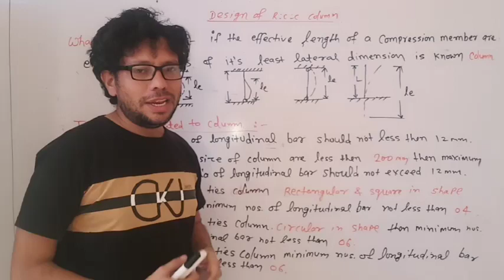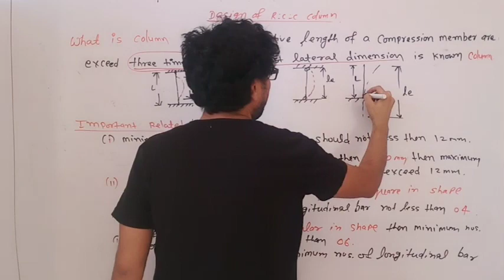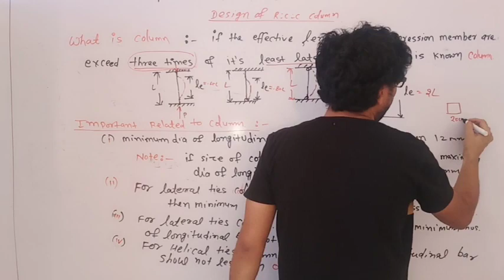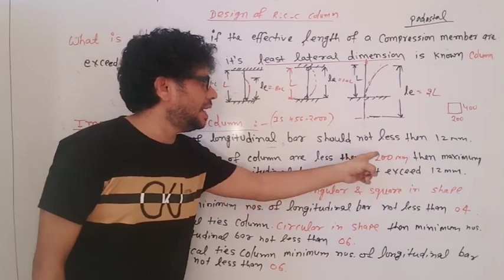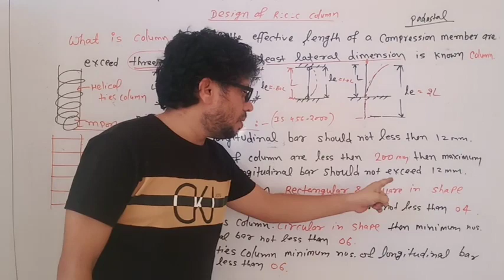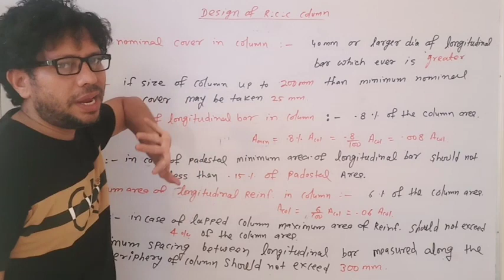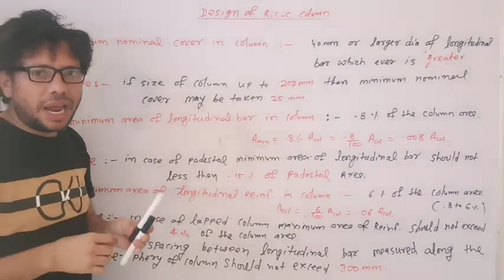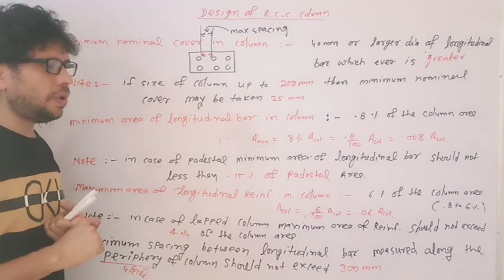Design of rcc column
civil engineering competition exam

link for basics of civil engineering handbook